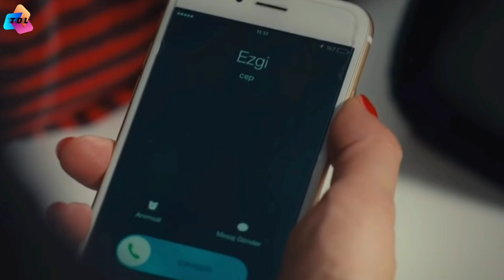Angry boss locks himself in the bathroom with beautiful programmer girl.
Inadina Ask is a romantic comedy that is full of love, affection, hatred, and games. The story begins when Defne, whose family is from the Blacksea region, starts to work in Aras Technology, where the boss of the company is handsome womanizer Yalin.